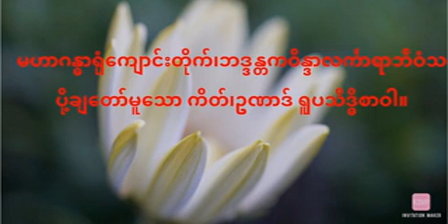ကိတ်၊ဥဏာဒ် ရူပသိဒ္ဓိစာဝါ (86)